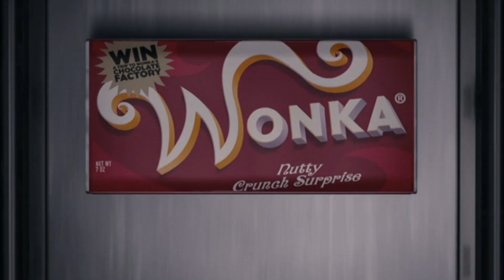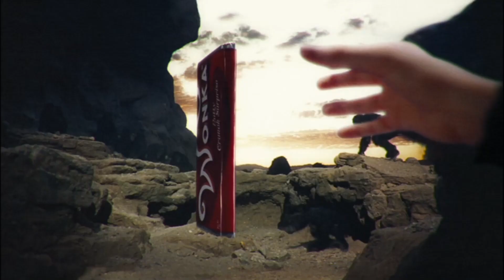Charlie és a csokigyár (Előzetes)